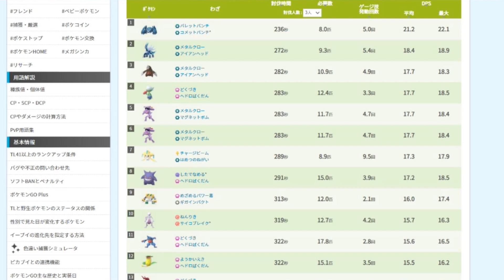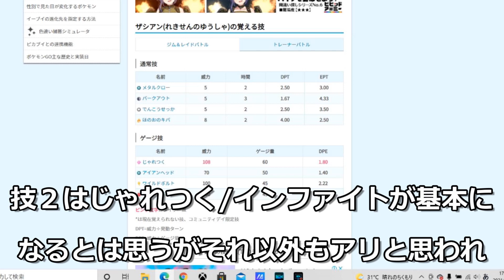【ポケモンGO】ザシアンレイド対策！その強さについても解説！【ウルトラアンロックパート３】【剣と盾】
ウルトラアンロックパート３「剣と盾」